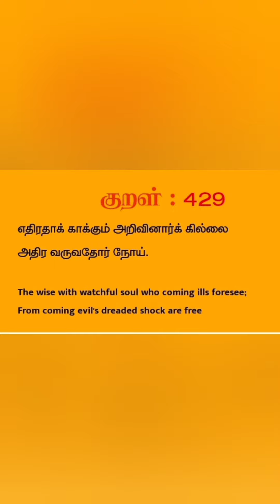fish story | prevention is better than cure | வரும் முன் காப்போம் ,மீன் சொல்லி கேட்போம்|திருக்குறள்